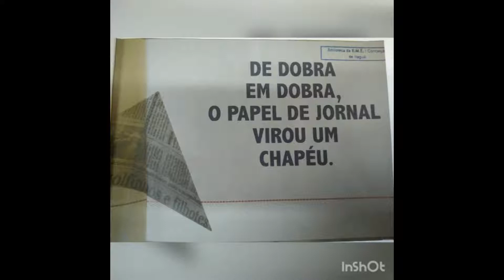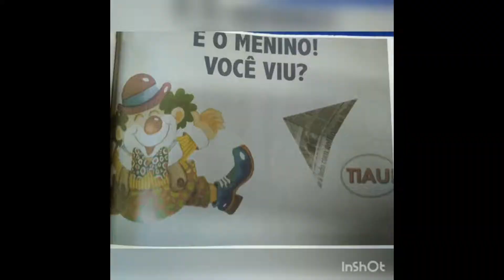AULA - 23- PROF.ª ANICE - APOSTILA (EDUCAÇÃO INFANTIL)